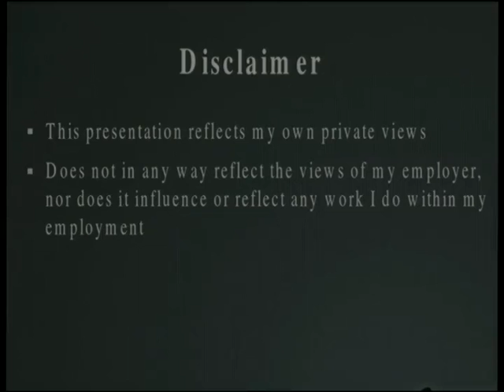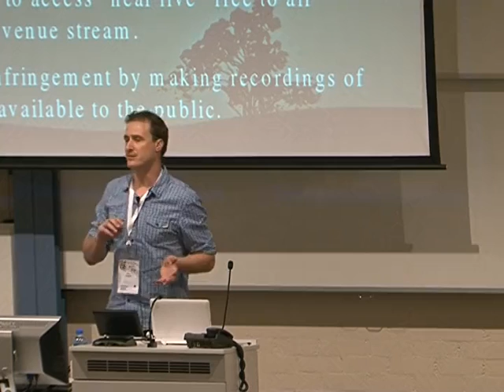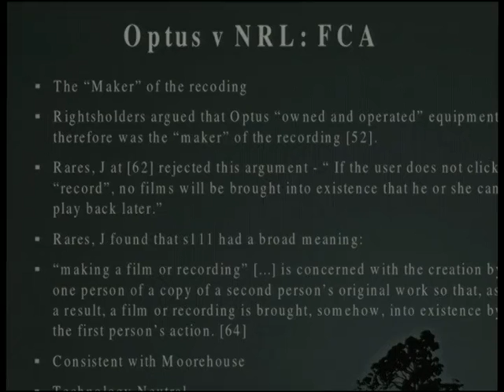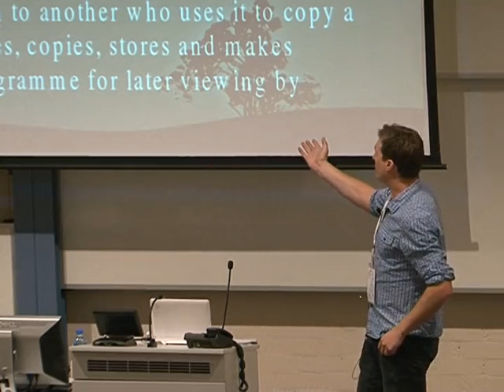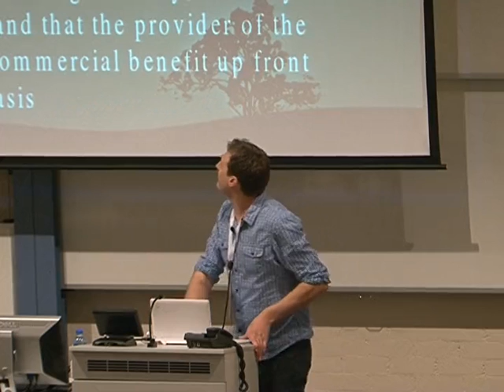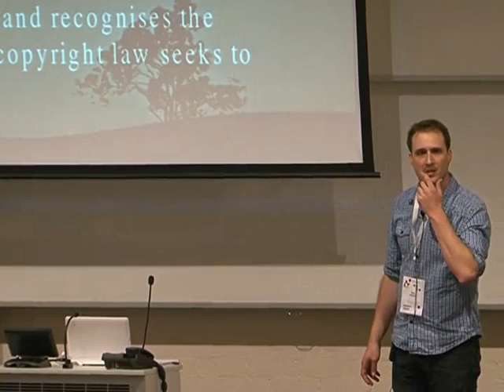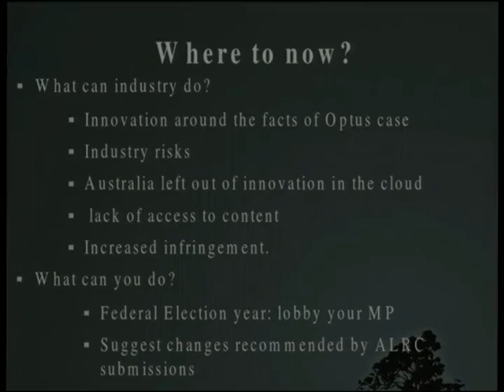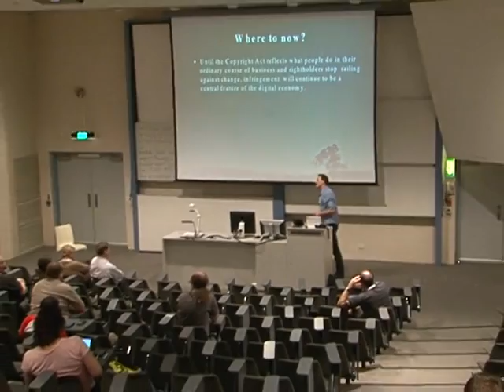Copyright's Dark Clouds: Optus v NRL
Presenter(s): Ben Powell

This presentation will examine the extraordinary decision by the Full Federal Court in the Optus "TV Now" case and its serious ramifications for the future of cloud based computing and streaming services.

The presentation will discuss the potential effects on cloud based services, streaming services and mobile entertainment that flow from the severe restrictions outlined in the decision on the "personal recording" copyright exemption.

The High Court has recently declined special leave to appeal, so this case now forms the basis for interpreting the "personal recording" exemption. I will examine the implications of this for industry and the potential way forward for reform.

The presentation will draw on some of the analysis that I have written in